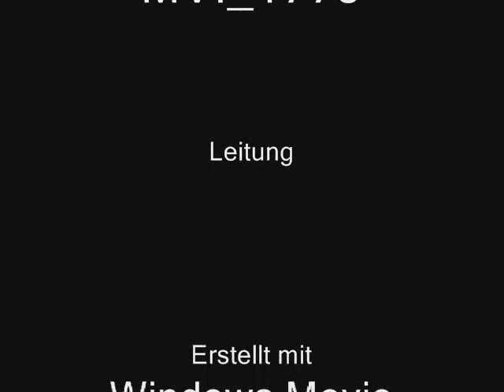AACE 2011 C1 Lynette Bellini